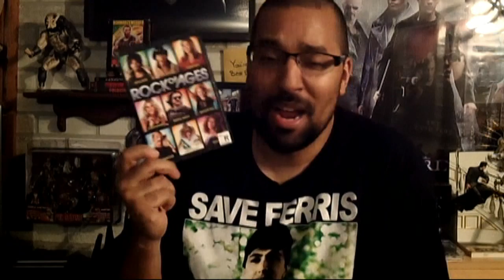Rentals, Netflix, Buys, Trailers, Game of Thrones and More!!!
I had the opportunity to watch a gang of movies this past week and a half.  There's other things I ramble on about too!